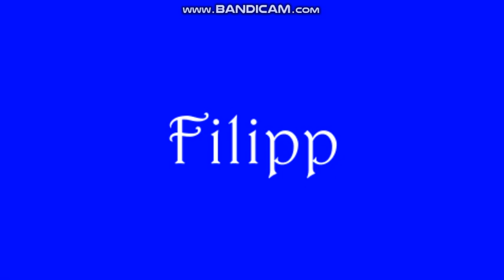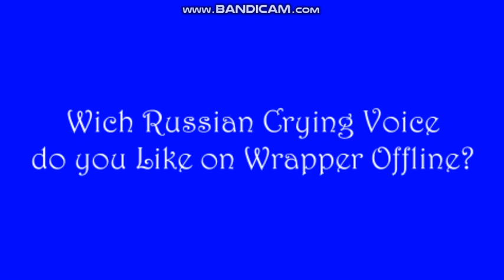All Russian Male Crying Voices on Wrapper Offline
Wich Russian Male Crying Voice do you like The Most?